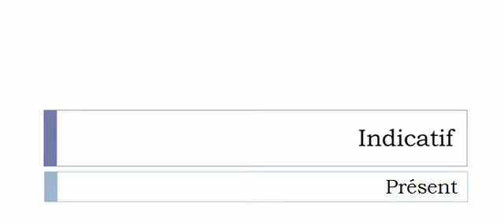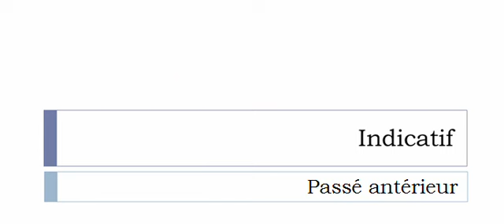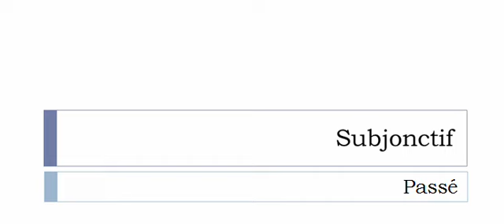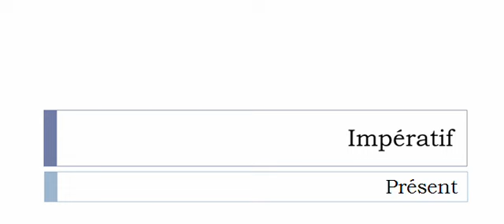Imparare il francese = Coniugazione = Raffoler